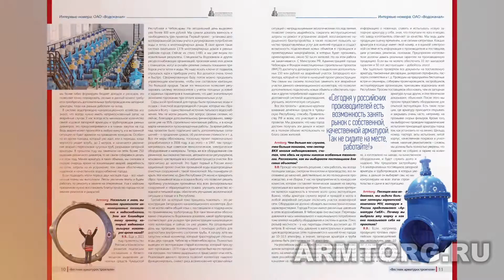Видеопрезентация номера 2 (30) 2016, журнала Вестник арматуростроителя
Уважаемые читатели и друзья! Медиагруппа Armtorg рада сообщить вам о выходе нового выпуска журнала «Вестник арматуростроителя» № 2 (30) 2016!

Журнал «Вестник арматуростроителя» из номера в номер не перестает знакомить вас с крупнейшими предприятиями, которые обеспечивают наш рынок широким ассортиментом трубопроводной арматуры. В какой-то момент мы поняли, что было бы интересно дать слово и тем, кто каждый день использует и обслуживает эту арматуру. Поэтому мы решили отойти от сложившейся традиции и посвятить интервью номера не производителю, а конечному потребителю.

Второй номер журнала мы решили начать с рассказа о чувашском предприятии ОАО «Водоканал» г. Чебоксары, на примере которого мы видим, что отрасль арматуростроения – это не только нефть и газ, но и огромный сектор ВКХ и ЖКХ. Мы побеседовали с директором ОАО «Водоканал» г. Чебоксары Владимиром Сергеевичем Васильевым, который рассказал о политике компании в области закупочной деятельности, вопросе качества поставляемой продукции и новых технологиях, которые внедряются в отрасль. Отметим, что данный номер журнала был специально приурочен к двум крупнейшим апрельским событиям - выставке НЕФТЕГАЗ-2016 и ЭКВАТЕК-2016